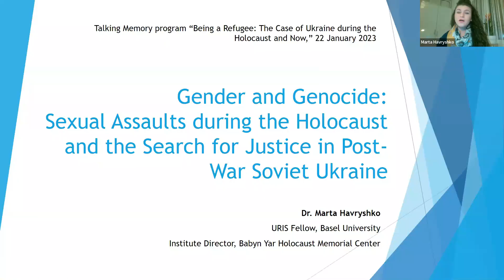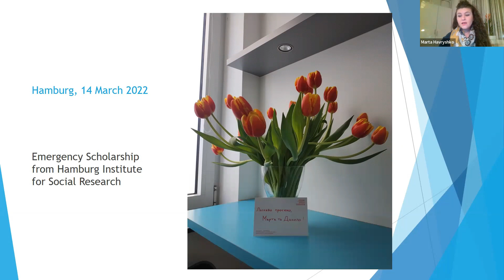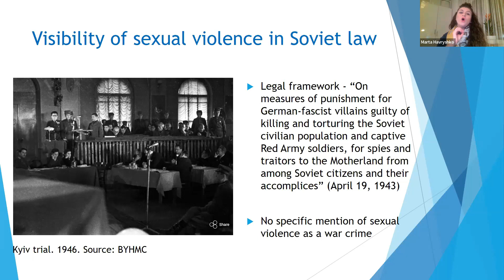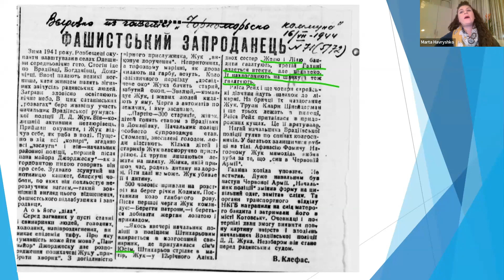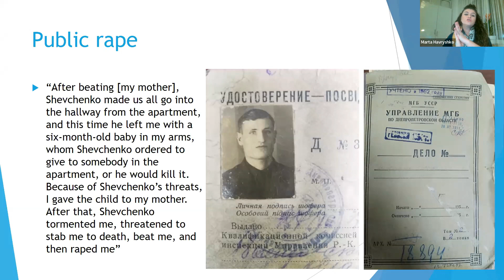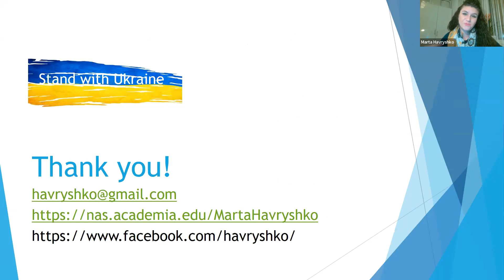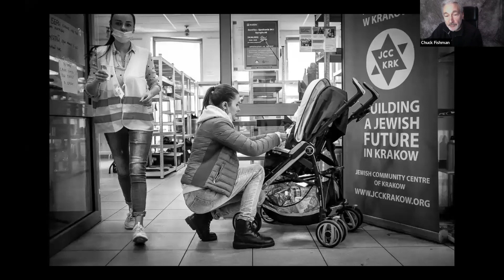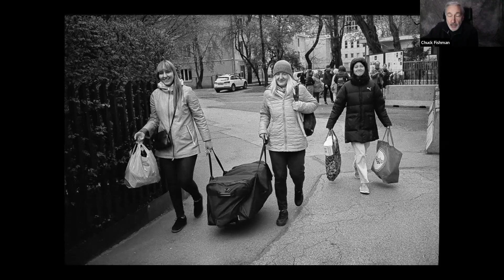Being a Refugee: The Case of Ukraine Then and Now – 22.01.23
”We Don’t Know What the Future Holds”:

Being a Refugee Then and Today
International Holocaust Remembrance Day 2023
Being a Refugee: The Case of Ukraine Then and Now

Guest Speakers:
Dr. Marta Havryshko – Institute Director, Babyn Yar Holocaust Memorial Center. Gender and Genocide: Sexual Assaults during the Holocaust and the Search for Justice in Post-War Soviet Ukraine

Chuck Fishman – Award-Winning Photographer
Survivors Saving Survivors:
Photographing the Ukrainian Refugee Experience in Poland

Jonathan Ornstein – CEO of the JCC Krakow
Tikkun Olam: The Response of JCC Krakow to the Ukrainian Crisis

This special Talking Memory program, marking International Holocaust Remembrance Day, focused on the experiences of Jewish refugees in Soviet Ukraine after the Holocaust and Ukrainian refugees today.

Dr. Marta Havryshko explored sexual violence during the Holocaust from the point of view of its immediate victims and witnesses —Jewish women and men who survived the Holocaust and became witnesses in postwar trials in Soviet Ukraine (the 1940s-1980s). She also shares her experiences as a refugee who had to leave Ukraine as a result of the Russian invasion in February 2022.

Jonathan Ornstein shared the incredible story of how JCC Krakow which has been taking in refugees from Ukraine since the Russian invasion is directly helping and supporting over one hundred and fifty thousand Ukrainians over the last eight months.

Chuck Fishman, who is an award-winning photographer, presented a photographic slice of the Ukrainian refugee experience in Poland, as seen, felt, and interpreted by a ripened American photographer.